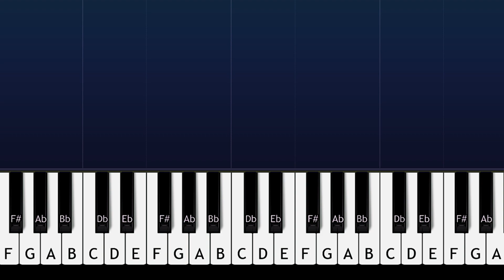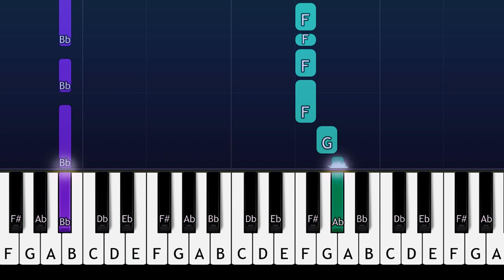Akon - Bananza (Bellydancer) don't be shy girl go bananza, tiktok EASY PIANO TUTORIAL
How To Play Akon - Bananza ( shake your body like a BellyDancer ) EASY PIANO TUTORIAL played by Will McMillan